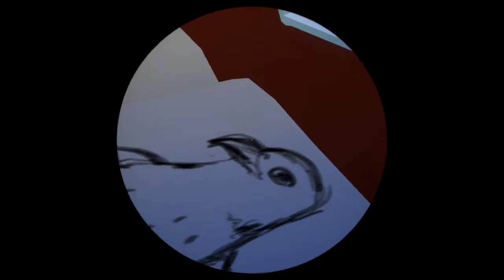A Bright Light | Great Scenery!!